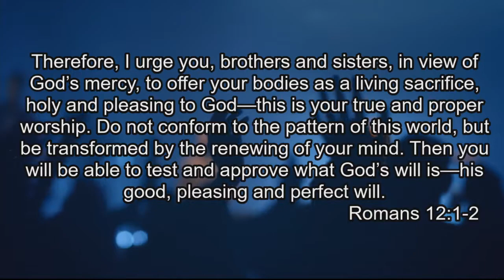Pastor Brent Wylie, " A Little R & R: Renewal"